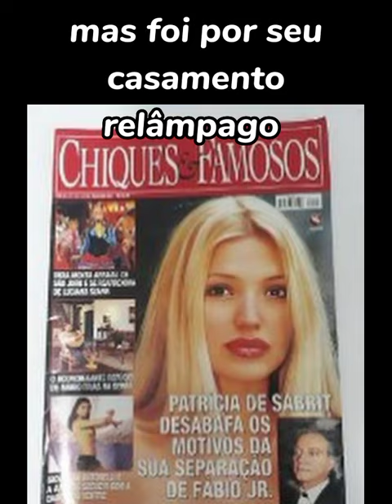o fim do casamento atrapalhou sua carreira- Patrícia de Sabrit